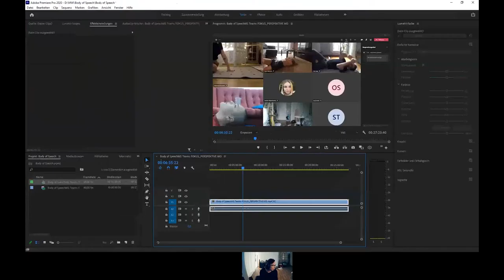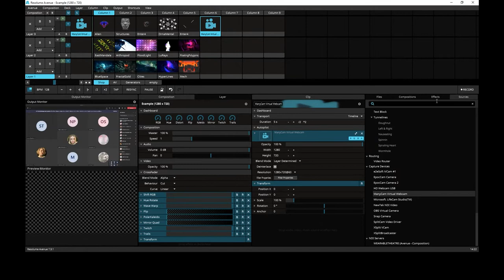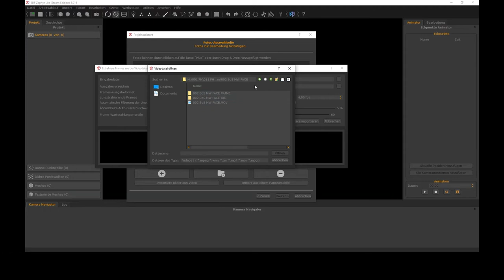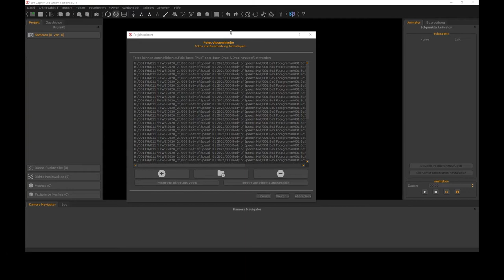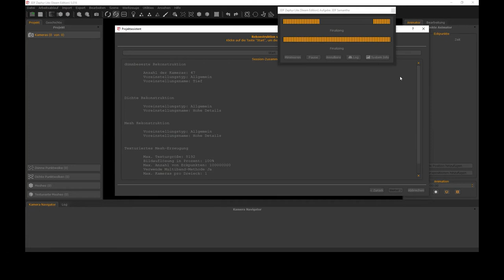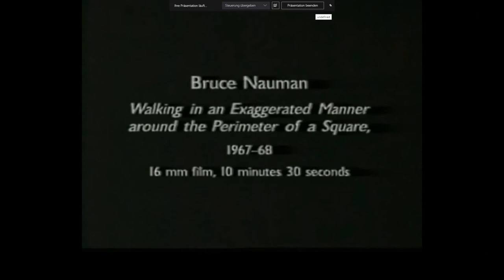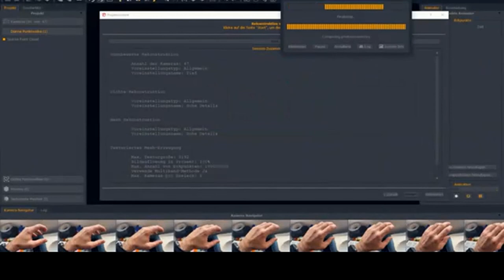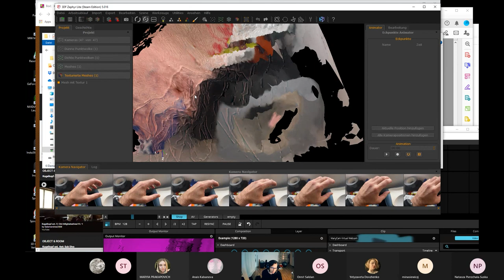Markus Wintersberger – Body of speech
Creativity – Text in Performance
25–29 January 2021

Over the last few decades the so-called “performative turn” has had an important presence in the fields of visual arts and humanities.  According to this paradigm, the term “performance” is employed as a heuristic principle to understand human behaviour and different kinds of artistic practices. Could visual symbols themselves be seen as unique pictorial performances? How do artists and designers combine visual strategies within performing arts practices in their work? Can text-based communication become an essential element of cultural performances in public space, theatre, and virtual spaces – Internet and VR? Creativity – Text in Performance Workshop Week is aimed to seek the performative potential of text in the performing arts, including new media.

Creativity – Text in Performance Workshop Week is a part of the Future Text research and educational project, carried out at the PJAIT Faculty of New Media Arts thanks to a grant from the Polish National Agency for Academic Exchange (NAWA).

Curators: dr Jakub Karpoluk, Klaudiusz Ślusarczyk